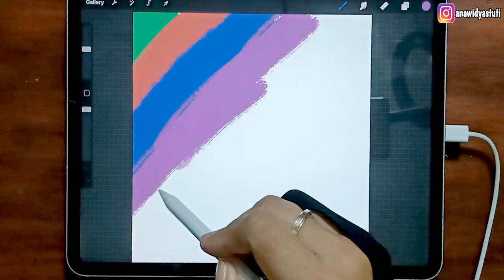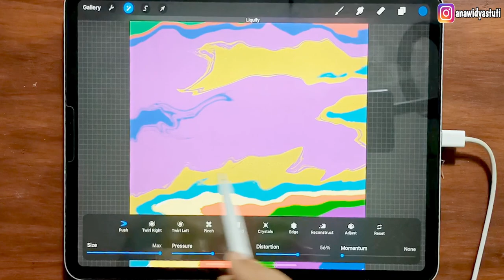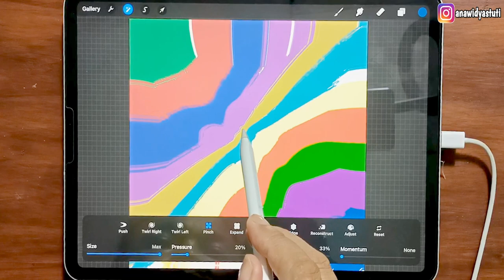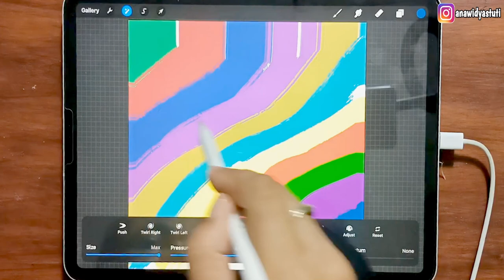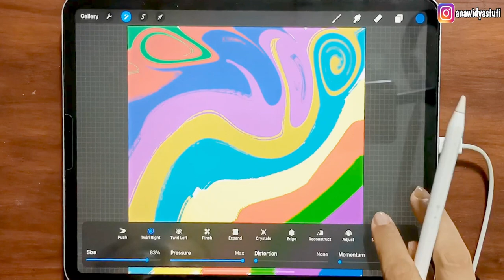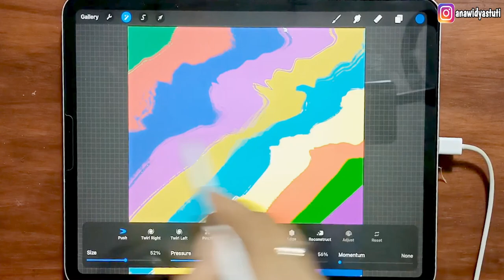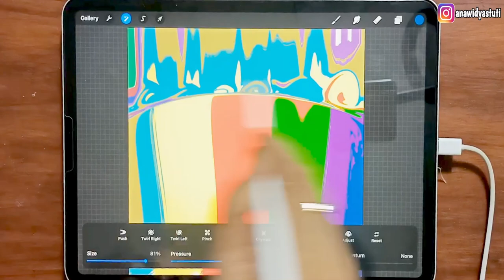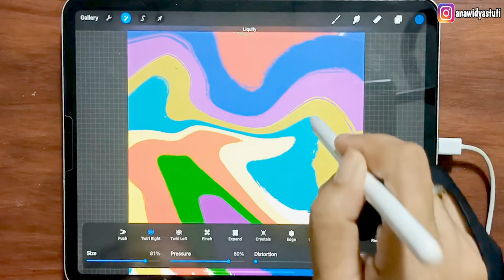LIQUIFY IN PROCREATE-ANA WIDYASTUTI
Step by Step Using Liquify in Procreate